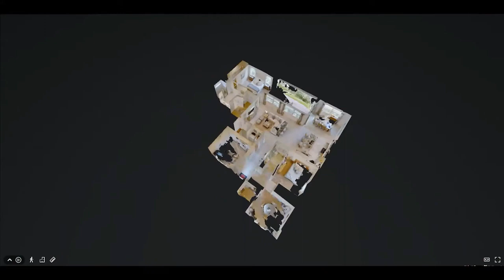3013 NW 42nd Pl, Cape Coral, FL 33993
NEW CONSTRUCTION=cheap insurance!  LOCATION, LOCATION, LOCATION!  Surrounded by gulf access direct homes and in the heart of the booming NW Corridor,  west of Old Burnt Store Rd.  Expansion scheduled for 2045, so NO assessments!  This beautifully appointed KELLEN Model incorporates 3 Bedrooms + Flex Room/Den with double French Doors, 2-car garage, open concept great room with dedicated dining area, large lanai with pavers, and we added upgraded signature options to make this home even more special. The KELLEN floorplan encompasses great use of space with an open layout, high ceilings and open kitchen feel with a large island, ideal for entertaining friends and family. A true split floor plan, the 2nd and 3rdbedrooms are located in the front (each with walk-in closets), while the Primary Suite is privately located at the opposite side in the back of the home and features two expansive walk-in closets, in-suite bath with dual vanity sinks and ceramic tile surround within the shower. Our Tradition Series come complete with a full irrigation system, professionally landscaped,  and even a Smart Home package.  Preferred Lender Closing cost incentives up to $15K for eligible applicants.